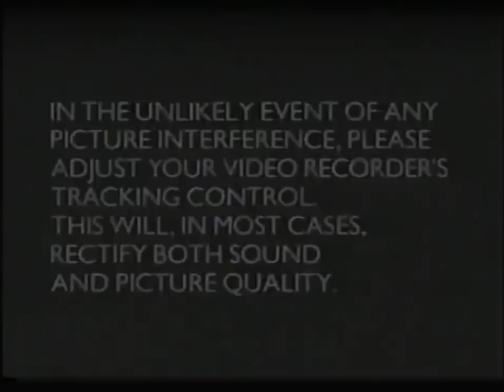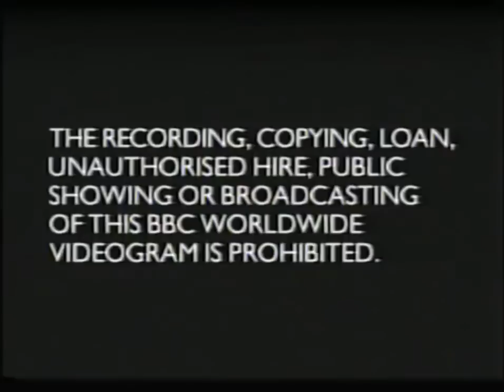Yoho Ahoy - Welcome Aboard! [VHS] (2000)